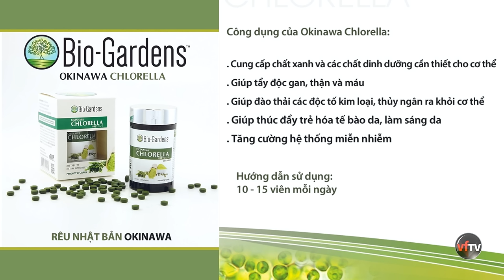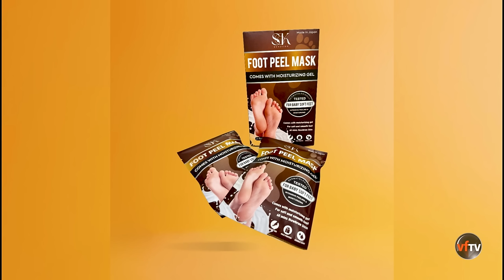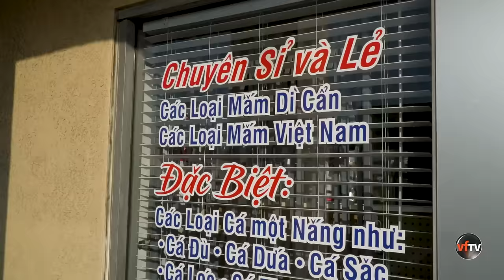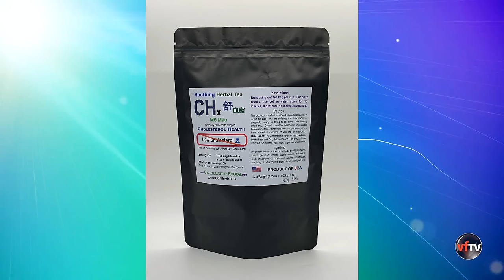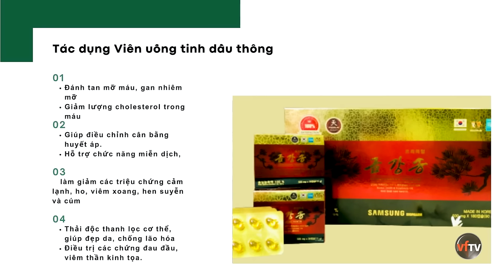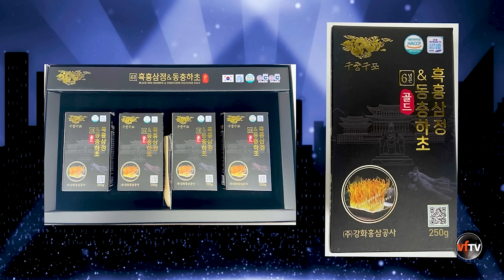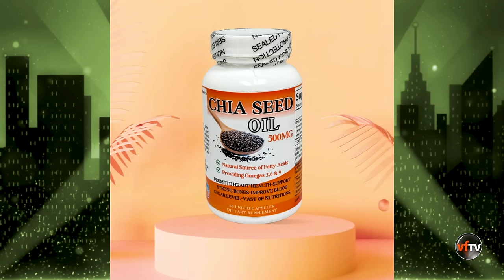Chuyện Phố Phường #449 | TRỨNG TĂNG GIÁ VÌ DỊCH CÚM GIA CẦM BÙNG NỔ | 4/8/24